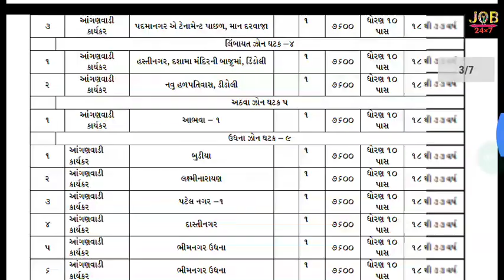ANGANWADI AND HELPER VACANCY